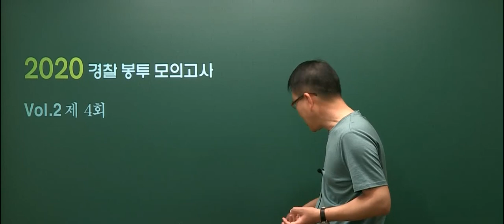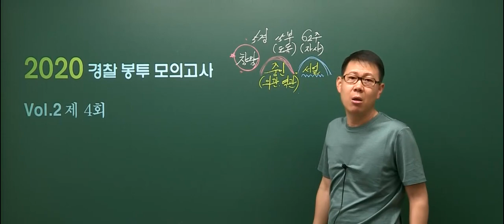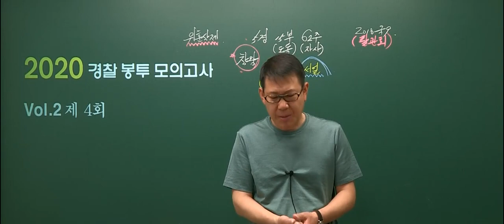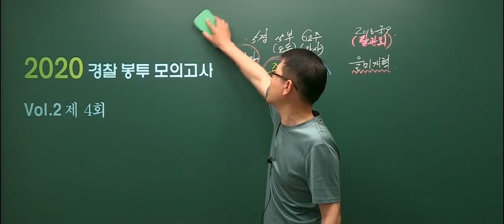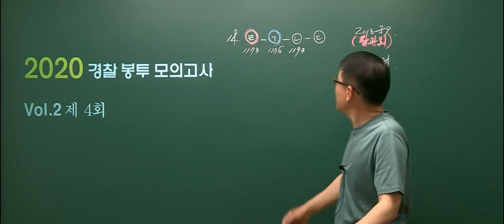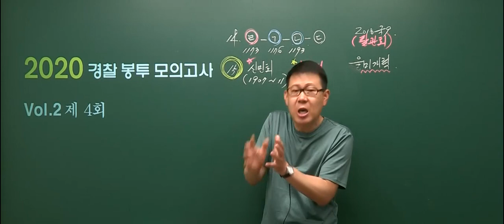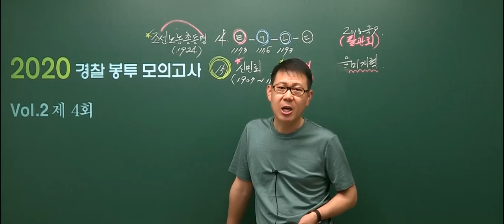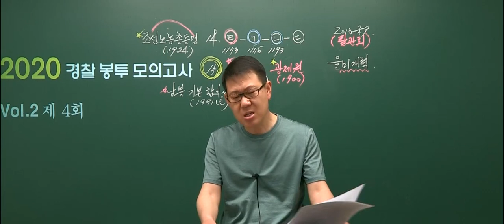[고종훈 한국사] 2020 경찰직대비 공통과목 봉투 모의고사Vol.2 4회 해설강의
2020 경찰직대비 공통과목 봉투 모의고사 vol.2 4회 한국사 해설강의입니다.
2020 경찰직 1차 필기시험일까지 유튜브에 해설강의를 무료 공개합니다.

2020 경찰직대비 공통과목 봉투 모의고사는 영어와 한국사 실전 모의고사 5회로 구성되어 있으며 온/오프라인 서점에서 구매하실 수 있습니다.